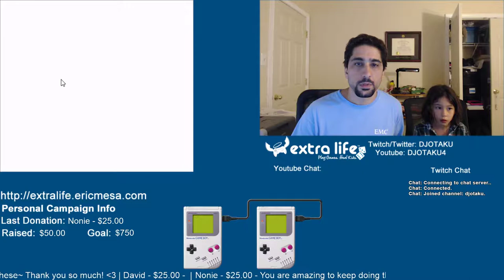ExtraLife Pokémon Red Episode 26 Gym Part 2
Can we finally beat the electric American? Or whatever his nickname was.